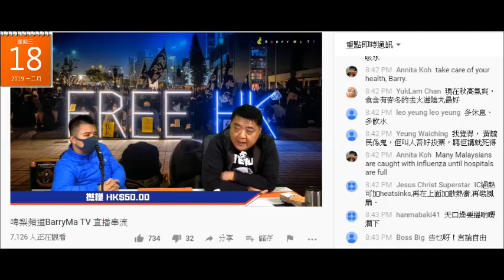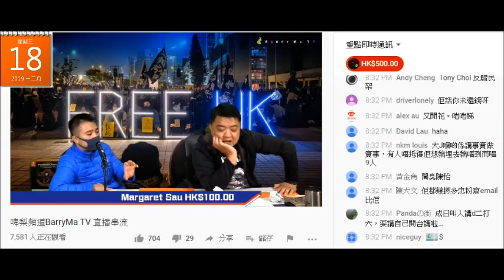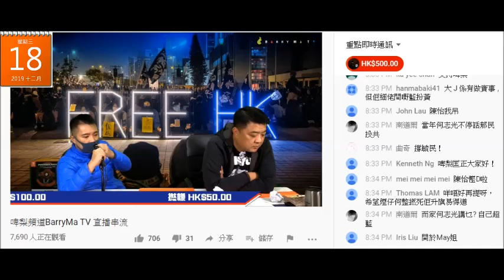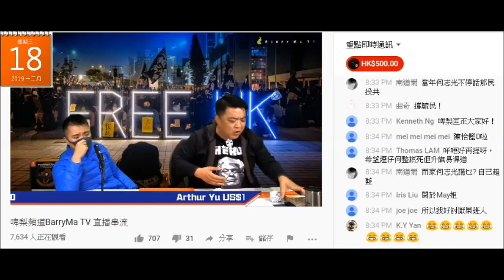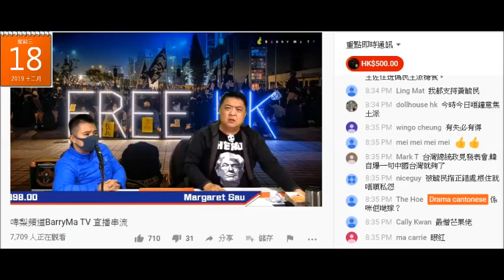20191218 啤梨晚報撚屌馬健賢鳩吹升旗易得道的tony choy無中生有指控佢呃錢、大律師jonny fok好崇拜佢